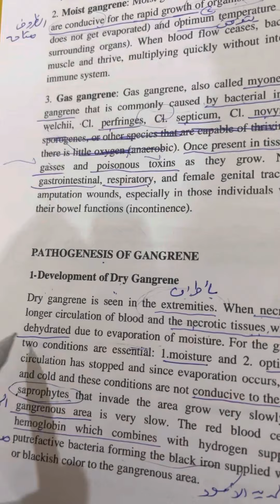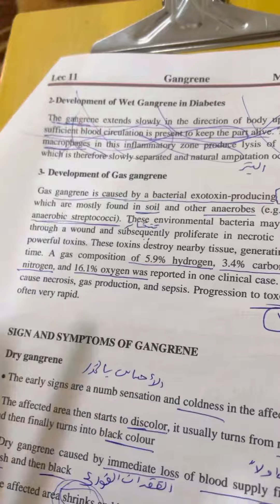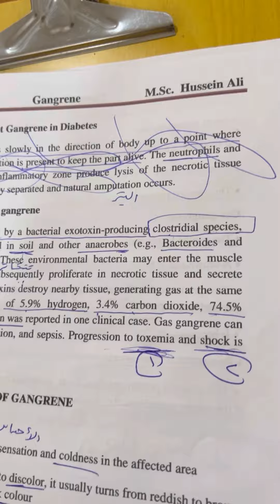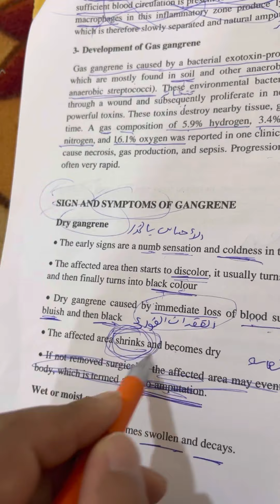شرح محاضرة الانسجة النظري ال 11 الفديو الثاني مرحلة ثالثة